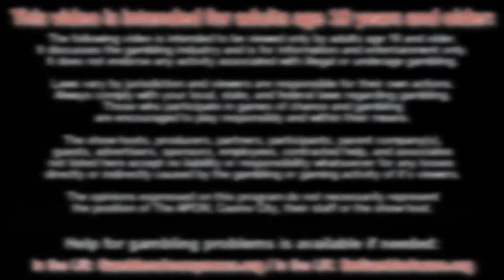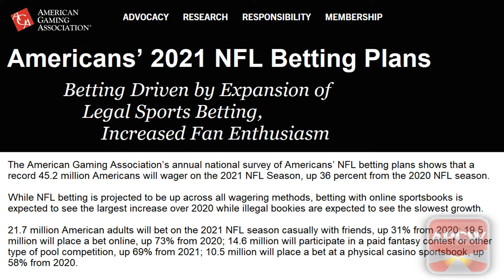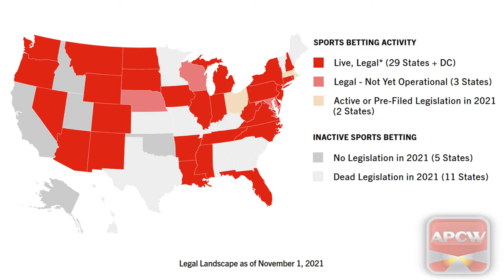APCW Interviews: US Sports Betting and Online Gambling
J.Todd catches up with Casey Clark, Senior Vice President for Strategic Communications at the American Gaming Association, while attending the Global Gaming Expo in Las Vegas this past October. Conversation includes the growth of the US sports betting market and how the pandemic may have actually helped the industry. Plus, how mobile sports betting may help the growth of online gambling in America.

1) You may NOT re-use, distribute, publish or embed our videos FOR PROFIT in any way;
2) You may NOT represent yourself as the owner or creator of our videos;
3) You may NOT download our videos and re-upload them to a video your servers, another YouTube channel or another hosting platform; and,
4) You may NOT download or capture our videos for the purpose of re-editing them.